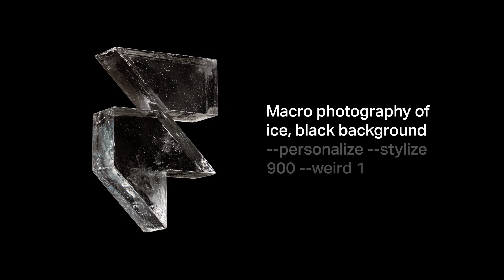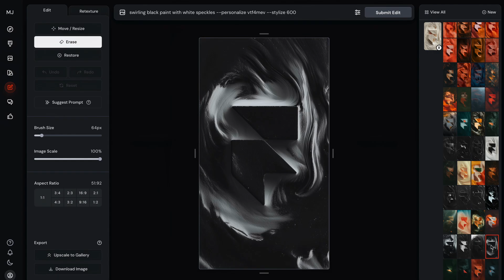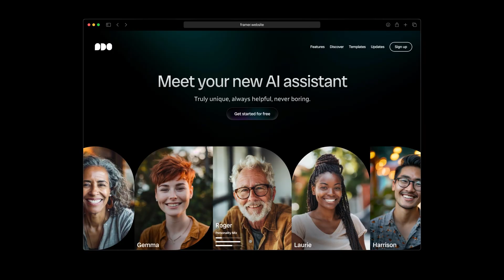Creating Custom Logo Illustrations with MidJourney (Step-by-Step)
Transform your logo into a stunning visual masterpiece using MidJourney’s latest features! 🌟

In this video, I’ll walk you through how I created unique logo illustrations for Framer, starting from a Cinema 4D render (or even just a flat logo image). Discover how to:
✅ Use MidJourney’s retexture tab to explore creative prompts.
✅ Iterate on designs to develop completely new ideas.
✅ Personalize MidJourney to align with your unique style and preferences.

About Framer:
The logos featured in this video are for Framer, a no-code website builder that’s also a full-fledged design tool, letting you design and publish real websites, all in one place.

Enjoyed this video?